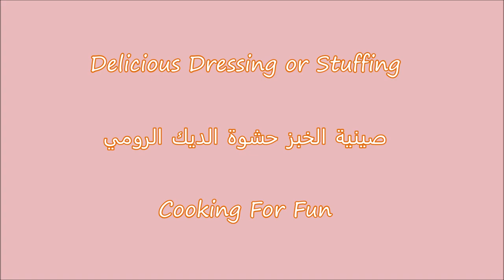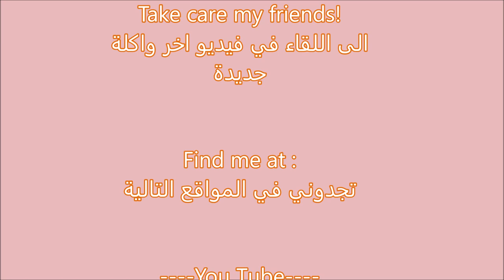Delicious Dressing or Stuffing / صينية الخبز حشوة الديك الرومي/ Recipe327CFF /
Very delicious Thanksgiving side dish and I think the table won't be complete without it !
طبق جانبي لذيذ جدًا لعيد الشكر وأعتقد أن الطاولة لن تكتمل بدونها!

Ingredients:

1 cup chopped onion
1/2 cup chopped carrot or pumpkin or butternut squash
1 cup chopped celery
1 cup chopped apple
1/2 cup chopped parsley
1/2 cup butter (one stick)
1 bag seasoned bread stuffing (12 oz)
2 cans chicken broth
1/2-1 cup chopped walnuts or pecans
1/2 cup dry cherries (optional)

مكونات:

1 كوب بصل مقطع
1/2 كوب جزر أو قرع أو قرع مقطع
1 كوب كرفس مفروم
1 كوب تفاح مقطع
1/2 كوب بقدونس مفروم
1/2 كوب زبدة (عود واحد)
1 كيس حشو خبز محمص (12 أونصة)
2 علبة مرق دجاج
1/2-1 كوب جوز أو جوز أمريكي مفروم
1/2 كوب كرز جاف (اختياري)
ملح وفلفل

Steps:

1-In a big pan melt butter over medium heat.
2-Add all the chopped vegetables, apple and seasoning and cook until tender a little bit.
3-In a big bowl mix bread, sautéed vegetables, apple, nuts and dry cherries.
4-Add chicken broth until all the bread is well moisten. You may not need use all the cans. It depends how much you like your bread to be moistened .
5-Distribute in a greased 13 X 9 inch baking pan.
6-Cover with foil aluminum and bake in preheated oven at 375 F for about 30-45 minutes then uncover for about10- 15 minutes for crisper top.

 المكونات:

1 كوب بصل مفروم
1/2-1 كوب جزر مفروم
1 كوب كرفس مفروم
1 كوب تفاح مفروم
1/2 كوب من البقدونس المفروم
1/2 كوب زبدة
1 كيس الخبز  (12 أوقية)
2 علب مرق الدجاج
1 / 2-1 كوب الجوز المفروم أو البقان
1/2 كوب الكرز الجافة (اختياري)

خطوات:

1-في وعاء كبير تذوب الزبدة على نار متوسطة الحرارة.
2-إضافة كافة الخضار المقطعة والتفاح ويطهى حتى يصبح طريا قليلا.
3-في عاء كبير،يمزج الخبز الخضار والتفاح والجوز والكرز الجافة.
4-إضافة مرق الدجاج حتى كل الخبز يترطب جيد. قد لا تحتاج كل المرق في العلب.
5-توزع في وعاء مدهون 13 في 9 بوصة .
6-يغلف مع رقائق الألومنيوم ويخبز في فرن محمى على حرارة 375 فهرنهايت لمدة 30-45 دقيقة ثم تكشف لمدة 15 دقيقة حتى يصبح الخبز مقرمش من الاعلى
بالعافية :)

Google+:-